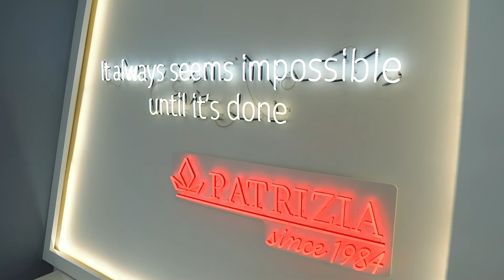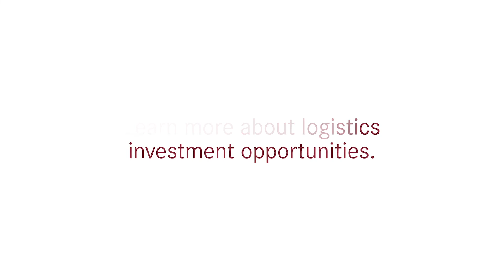PATRIZIA: the logistics expert Nicolai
The European logistics sector is experiencing rapid growth and continues to profit strongly from the e-commerce boom. Ever more customers are demanding next business day or even same day delivery. This growth has been further reinforced by the COVID 19 crisis. As a result, the demand for modern warehouses and logistics centers is increasing significantly - and that is good news for investors.